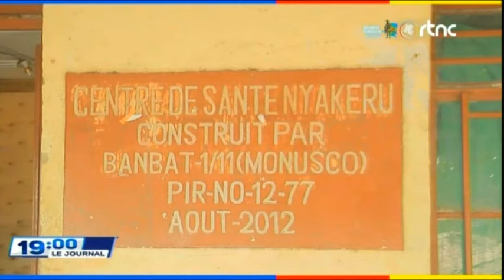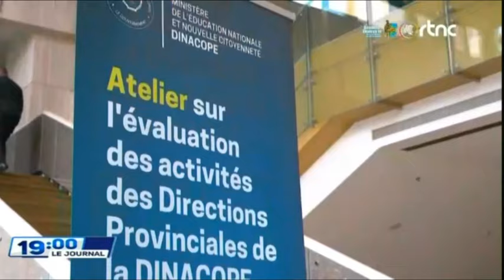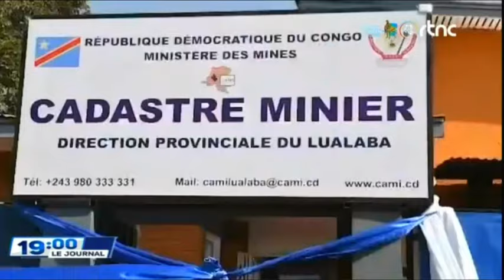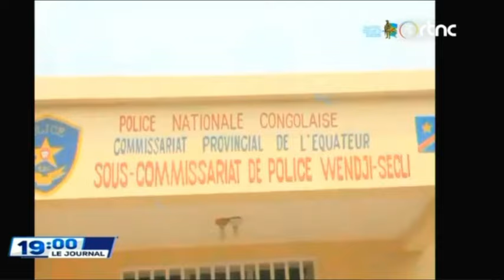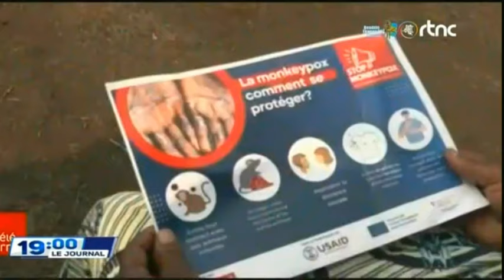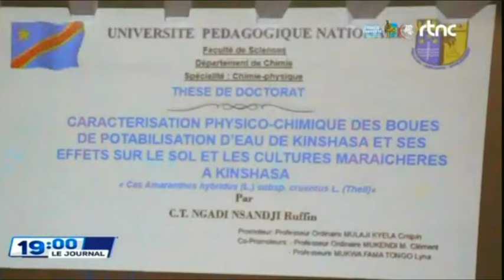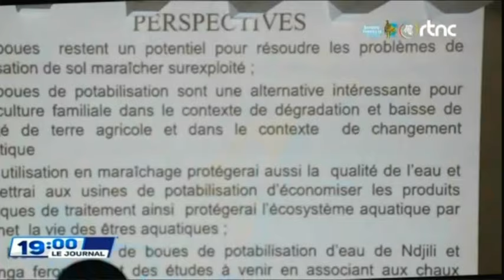🔴SUIVEZ : LE GRAND JOURNAL DE CE JEUDI LE 22.8.2024 EDITION 19H00